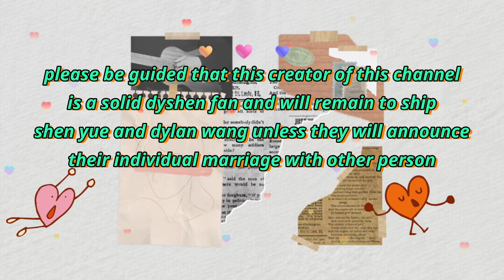jealous dylan wang to shen yue dramas with chen zheyuan wang jingxuan 😅 dyshen delulu story 🤭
Don't forget to support shen yue by watching her new chinese dramas mr. bad and comic girl romance. It will be available on the iqiyi app. :)